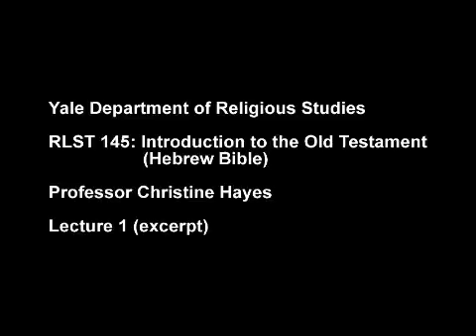The Hebrew Bible ("Old Testament"): Its Roots in Ancient Near Eastern Mythology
"The archeological discoveries concerning the Ancient Near East in the 19th and 20th centuries reveal to us the spiritual and cultural heritage of all of the inhabitants of the area, including the Isrealites." [...]

"...one of the major consequences of these finds is the light that they have shed on the background and the origin of the materials in the Bible." [...]

"We now see that the traditions in the Bible did not come out of a vacuum." [...]

"The early chapters of Genesis, Genesis 1 through 11 owe a great deal to Ancient Near Eastern mythology. The creation story in Genesis 1 draws upon the Babylonian epic known as Enuma Elish. The story of the first human pair in the Garden of Eden, which is in Genesis 2 and 3 has clear affinities with the Epic of Gilgamesh, that's a Babylonian and Assyrian epic in which a hero embarks on this exhausting search for immortality. The story of Noah and the flood, which occurs in Genesis 6 through 9 is simply an Israelite version of an older flood story that we have found copies of: a Mesopotamian story called the Epic of Atrahasis [and] a flood story that we also have incorporated in the Epic of Gilgamesh. Biblical traditions have roots that stretch deep into earlier times and out into surrounding lands and traditions, and the parallels between the biblical stories and Ancient Near Eastern stories that they parallel has been the subject of intense study.

One quick example. We have a Sumerian story about the third millennium BCE. It's the story of Ziusudra, and it's very similar to the Genesis flood story of Noah. In both of these stories, the Sumerian and the Israelite story, you have a flood that is the result of a deliberate divine decision; one individual is chosen to be rescued; that individual is given very specific instructions on building a boat; he is given instructions about who to bring on board; the flood comes and exterminates all living things; the boat comes to rest on a mountaintop; the hero sends out birds to reconnoiter the land; when he comes out of the ark he offers a sacrifice to the god--the same narrative elements are in these two stories. It's just wonderful when you read them side by side. So what is of great significance though is not simply that the biblical writer is retelling a story that clearly went around everywhere in ancient Mesopotamia; they were transforming the story so that it became a vehicle for the expression of their own values and their own views. In the Mesopotamian stories, for example, the gods act capriciously, the gods act on a whim. In fact, in one of the stories, the gods say, 'Oh, people, they're so noisy, I can't sleep, let's wipe them all out.' That's the rationale. There's no moral scruple. They destroy these helpless but stoic humans who are chafing under their tyrannical and unjust and uncaring rule. In the biblical story, when the Israelites told the story, they modified it. It's God's uncompromising ethical standards that lead him to bring the flood in an act of divine justice. He's punishing the evil corruption of human beings that he has so lovingly created and whose degradation he can't bear to witness. So it's saying something different. It's providing a very different message."